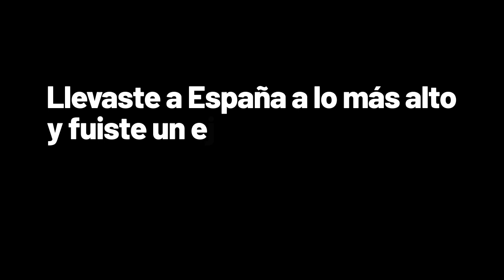Homenaje a Javier Imbroda